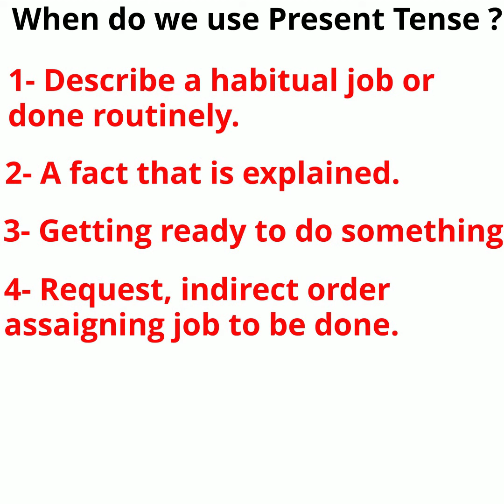Present Tense 1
situations where we can use it...enjoy please😃